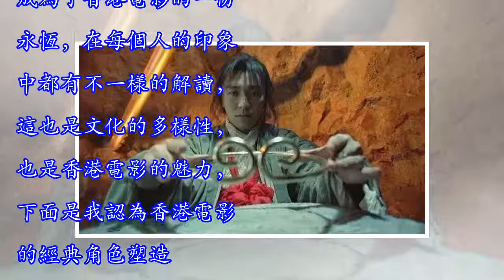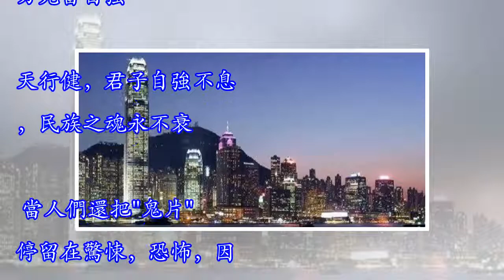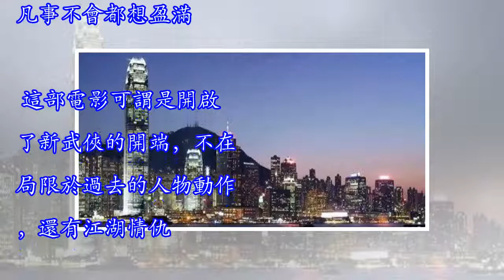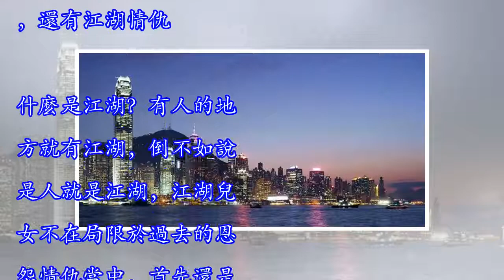香港電影最經典的六部電影，他的最讓人沸騰，他最令人難以超越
上世紀正是香港電影的繁榮期，百花齊放，更是為香港的電影增色不少，在某種程度上來講，香港電影已經成為香港時代，文化的一個縮影，每個人對於電影都有各種不一樣的看法，最經典的電影，最瑰麗的景色，還有最美好的一份記憶。每一個演員，都帶著時代的宿命感，也慢慢的成為了香港電影的一份永恆，在每個人的印象中都有不一樣的解讀，這也是文化的多樣性，也是香港電影的魅力，下面是我認為香港電影的經典角色塑造。香港的動作片和警匪片在電影史上可謂是獨樹一幟，在香港的動作片里知道的誰可以把一個宗師形象演繹的的如此純粹，那一定非《黃飛鴻》，經典的亮相動作還有經典的音樂響起，我們就會明白一句話：男兒當自強。天行健，君子自強不息，...